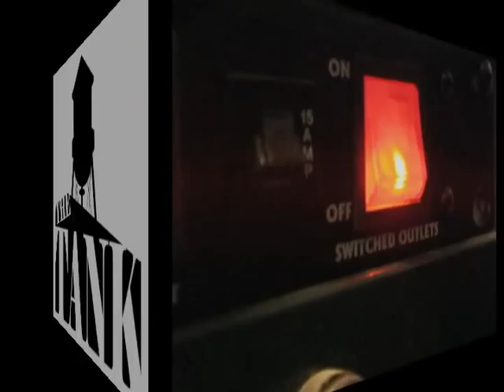"Exposure: In the Tank" | Barika Performing LIVE at Tank Studio for WRUV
This episode of "Exposure: In the Tank" features Burlington-based psychedelic duo Barika performing two tracks LIVE at Tank Studio --Burlington, Vermont's premiere analog recording studio.

"EXPOSURE" is the longstanding live-performance radio show produced by WRUV 90.1 FM and the University of Vermont. Each week artists play live in either the radio station's broadcast studio or at Tank Studio. The hour-long live performance is then rebroadcasted within a two-hour program on the air --in Burlington on 90.1FM, and at wruv.org.

"EXPOSURE: In the Tank" is an ongoing webcast series that broadcasts the *live* studio session at the Tank. This clip is a segment from the director's cut, captured March 28, 2011. The webcast programming and video production is produced by Cortex in a group collaboration between WRUV and Tank Studio.

to listen to the full Barika set and other performances in the archives, and be sure to watch the schedule for upcoming webcasts of "EXPOSURE: In the Tank."

Tune in to 90.1FM [in Burlington, VT] on Wednesday nights at 8-10pm for the weekly "Exposure" show.

Thanks to...

Barika: Craig Myers, JP Candelier, Andric Severance, Caleb Bronz

Tank Studio: Ben Collette, Rob O'Dea

Cortex: Justin Gural, Dwight Stannard, Will Smith

WRUV: Rob Caulk

VCAM: Bill Simmons, Seth Mobely